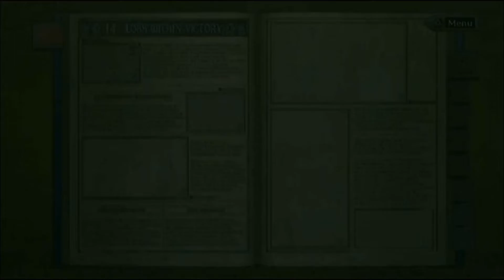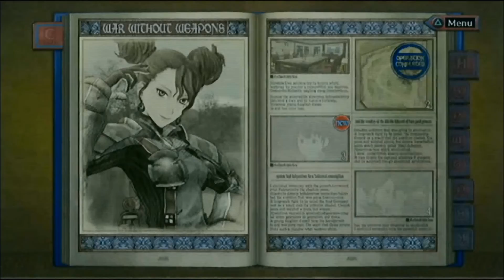Let's Play Valkyria Chronicles Blind! Session 14.3: Karma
In this episode, Rosie becomes a better person by putting bullets in a whole lot of worse persons!